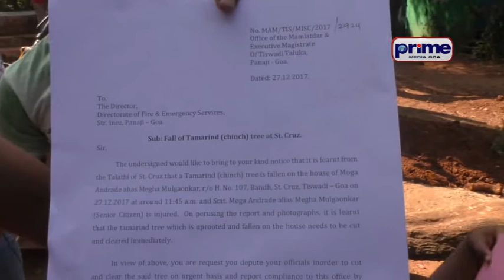सांताक्रूज वाठारांतल्या लोकांची थळाव्या भाटकारा आड निदर्शनां